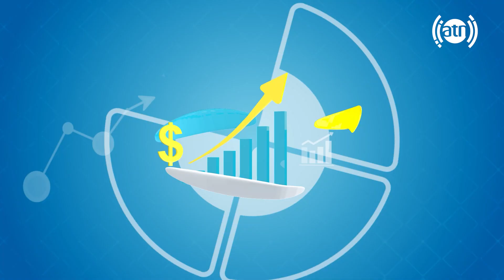Your Voice - Topic: Response to the legal inquiries - EP179/صدای شما - موضوع: مشاور حقوقی - قسمت ۱۷۹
Your Voice - Topic: Response to the legal inquiries - EP179
صدای شما - موضوع: مشاور حقوقی - قسمت ۱۷۹

مهمان برنامه: امین الله بابک
Guest: Aminullah Babak